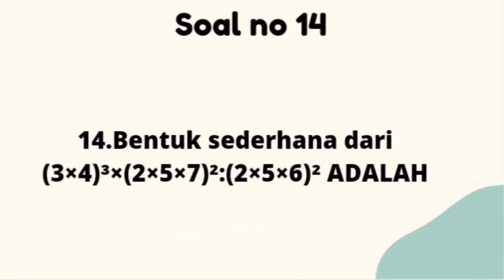RealNumbers Operasi Perkalian Bilangan Berpangkat dan dalam Kurung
bilanganprima Tentu, bilangan dalam matematika adalah konsep dasar yang digunakan untuk mengukur, menghitung, dan menyatakan hubungan kuantitatif antara objek atau entitas. Ada berbagai jenis bilangan dalam matematika, beberapa di antaranya adalah

1. **Bilangan Bulat (Integer)**: Ini adalah bilangan yang tidak memiliki pecahan atau titik desimal. Bilangan bulat mencakup angka positif, negatif, dan nol (0, 1, -1, 2, -2, dst.).

2. **Bilangan Rasional**: Bilangan rasional adalah bilangan yang dapat diwakili dalam bentuk pecahan a/b, di mana a dan b adalah bilangan bulat, dan b tidak sama dengan nol. Contoh bilangan rasional adalah 1/2, -3/4, dan 7.

3. **Bilangan Irasional**: Bilangan irasional adalah bilangan yang tidak dapat diwakili dalam bentuk pecahan a/b, di mana a dan b adalah bilangan bulat. Contoh bilangan irasional yang terkenal adalah π (pi) dan √2 (akar kuadrat dari 2).

4. **Bilangan Real**: Bilangan real adalah gabungan dari semua bilangan rasional dan bilangan irasional. Ini mencakup semua bilangan yang dapat ditemukan pada garis bilangan real.

5. **Bilangan Imaginer**: Ini adalah jenis bilangan yang dinyatakan dalam bentuk bi (i adalah unit imajiner, dan b adalah bilangan real). Contoh bilangan imaginer adalah 2i atau -5i.

6. **Bilangan Kompleks**: Bilangan kompleks adalah gabungan antara bilangan real dan bilangan imaginer, dinyatakan dalam bentuk a + bi, di mana a dan b adalah bilangan real. Contoh bilangan kompleks adalah 3 + 4i atau -1 - 2i.

7. **Bilangan Prima**: Bilangan prima adalah bilangan yang lebih besar dari 1 dan hanya memiliki dua pembagi positif: 1 dan dirinya sendiri. Contoh bilangan prima termasuk 2, 3, 5, 7, dan seterusnya.

8. **Bilangan Bulat Negatif**: Ini adalah bilangan bulat yang kurang dari nol, seperti -1, -2, -3, dan seterusnya.

9. **Bilangan Asli**: Bilangan asli adalah bilangan bulat yang lebih besar dari nol, seperti 1, 2, 3, dan seterusnya.

10. **Bilangan Transenden**: Bilangan transenden adalah jenis bilangan yang tidak dapat dipenuhi sebagai solusi dari persamaan polinomial dengan koefisien bilangan bulat. Contoh bilangan transenden termasuk e (bilangan Euler) dan π (pi).